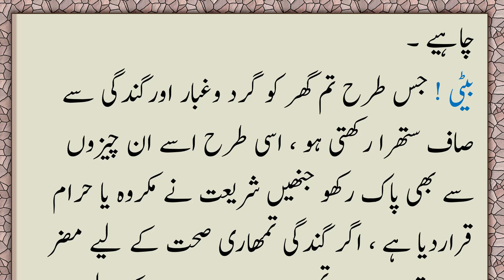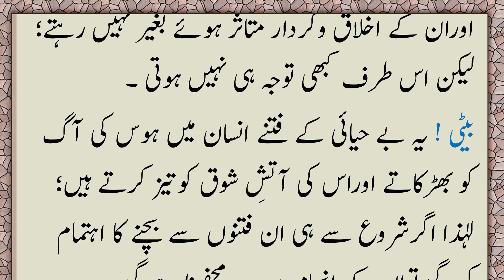Tafreehi Mashgile aur Munkirat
Ye Audio Book Mashhoor Arab Muqarrir "Shaikh Mohammad Khair Yusuf Hifzullah" Sahab ki kitab "Ya Binti" Ka Urdu Tarjuma "Aye Lakht-e-Jigar" by Mufti Ajmal Qasmi. Is book me  Shaikh Mohammad Khair Yusuf ne muslim father apni beti se Deen aur Duniya me kamyab hone ke Qeemti Nuskhe Bataye hain. Ye Kitab aur Audio Book Har Ma Baap aur Awlad ke liye ek Besh Qeemti Tohfa hai.

aulad ki tarbiyat kaise kare
baccho ki tarbiyat
bache ki tarbiyat ka bayan
bachon ki achi tarbiyat kaise kare

Author: Mufti Ajmal Qasmi Mudarris Shahi Moradabad